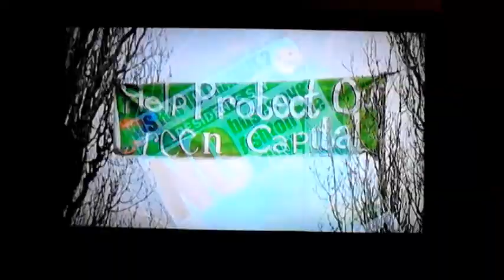Odds and sods february 2015 part 1 5.3.2016.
Everything that i recorded from 1.2.2015 to 8.2.2015 they were once uploaded as single videos last year but mashed together in a sort of lump.so you see last year house hunting traveling by bus,bus spotting/filming and going mad i live by my self since my dad died in may 2014.By the way sorry about the first video yes that is me I did not shave for a few days i look pretty bad im sorry.